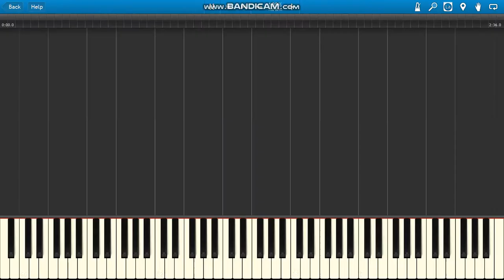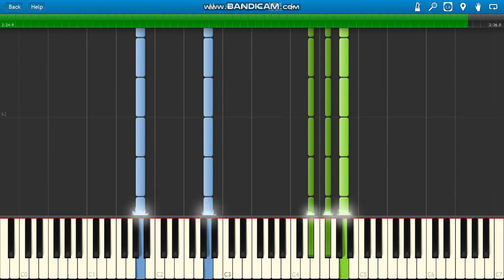IN THE HALL OF THE MOUNTAIN KING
In the Hall of the Mountain King piano.